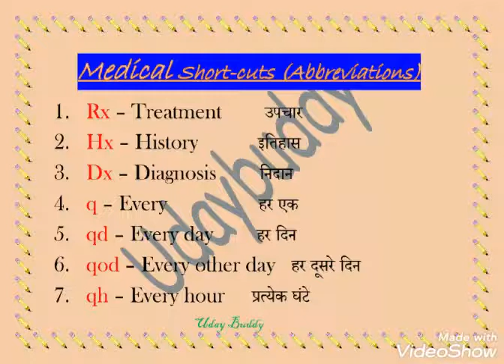Medical abbreviation, doctors का short form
With the help of this you will be able to understand doctors slip.